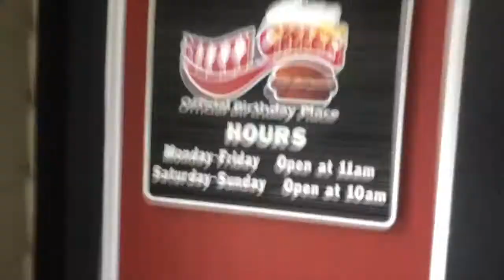Cat Cafe/ Leaving For College Vlog: Heather & Van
Heather is moving 5 hours away, so we both decided to make a channel! Today we went to lunch, visited a sun flower farm and then went to a cat cafe! We almost died on the Interstate, but Van drove Heather back to her house in one piece. Look forward to more Vlogs from the both of us in the future!